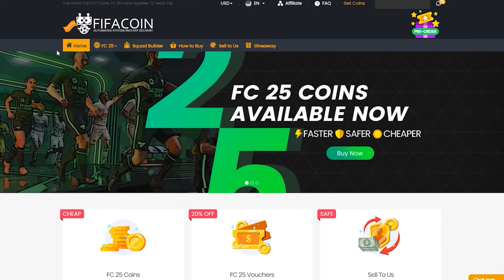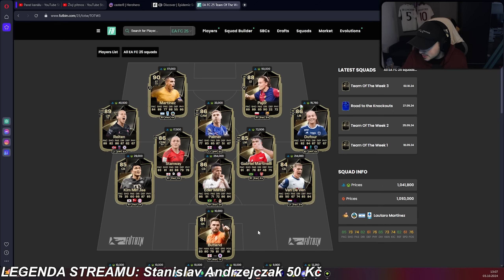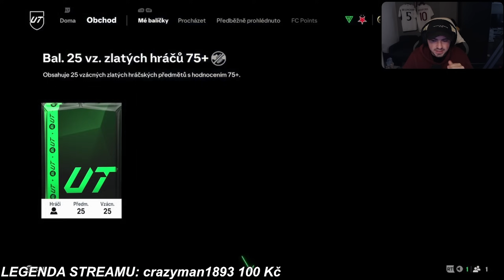DIVISION RIVALS ODMĚNY Z 1.DIVIZE🔥🤩😱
🟢ENEBA.com - nejlepší místo na nákup her (PS, Xbox, PC)! , FIFA coiny můžeš koupit na . Použij kód "Caster" a získej 5%.
FIFA coiny můžeš koupit na . Použij kód "Caster" a získej 5%.

Na mém Herohero najdeš tutoriály jak být lepším FIFA hráčem, trading tipy, chat semnou 24/7, mnoho dalšího a hlavně speciální discord!